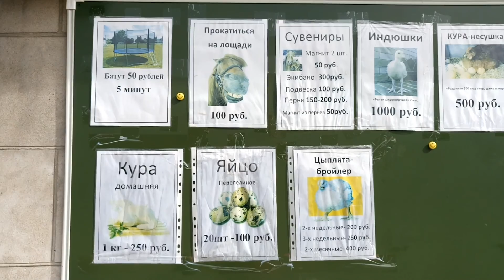Ферма Домашних Животных 🐖🐓🐑🐏 Контактный ЗООПАРК для Детей 🐇🐥🐎 Кормим Страусов 🐃🐔🐐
Трогательный Зоопарк. На ферме домашних животных кормим страусов, овец и козлят, свиней, гусей, индюков, бизона, лошадь и кроликов. Животные едят с рук. Много кур и петухов, кудахтают и кукарекают. Звуки животных. Свиньи хрюкают, гуси громко гогочут. Страусиная ферма Красавинский Хуторок в Перми деревня Заосиново.

Спасибо, что смотрите наши детские видео

Официальный хештег канала Миланы МИЛАдочь если Вы где-то пишите про нас, наш канал и видео, то вставляйте его в свои комментарии.

Добавить субтитры к видео участвуй в развитие канала.